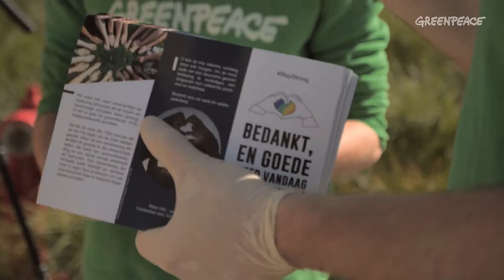ACTION: STAY STRONG - Greenpeace shows solidarity to hospitals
Greenpeace aux portes des hôpitaux !
Vous vous demandez peut-être pourquoi Greenpeace se trouvait aux portes des hôpitaux en cette période de fin progressive de confinement ? Non, nous ne sommes pas là pour parler de climat et de protection de l’environnement comme vous pourriez le penser venant de nous. Mais nous sommes là pour manifester notre solidarité auprès du personnel de santé qui travaille sans compter depuis le début du confinement.

Greenpeace aan de deuren van de ziekenhuizen!
Je vraagt je misschien af waarom Greenpeace tijdens deze periode van geleidelijke versoepeling van de lockdown aan de deuren van ziekenhuizen staat? Neen, we staan er niet om te praten over het klimaat en milieubescherming zoals je van ons zou kunnen verwachten. We staan er om onze solidariteit te tonen met het personeel uit de gezondheidszorg, dat sinds het begin van de lockdown onvermoeibaar aan de slag is.

Nous sommes Greenpeace !
Si Greenpeace existe, c’est parce que notre terre est vulnérable et mérite qu’on lui donne une voix. Parce qu’elle a besoin de solutions concrètes. Et parce nous avons besoin de changement. Et d’action !

Wij zijn Greenpeace!
Greenpeace bestaat omdat onze aarde kwetsbaar is en een stem verdient. Omdat er concrete oplossingen nodig zijn. Omdat er verandering nodig is. En actie!